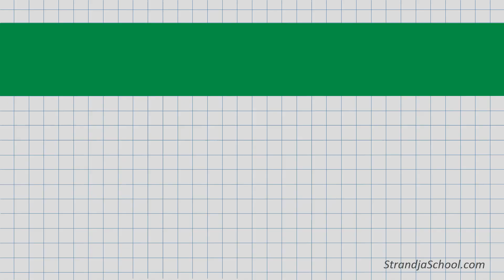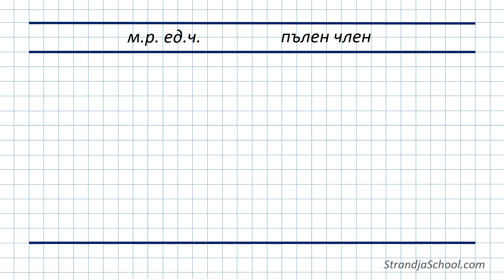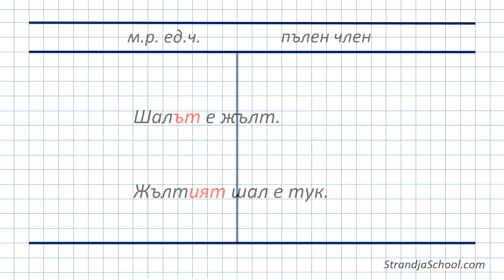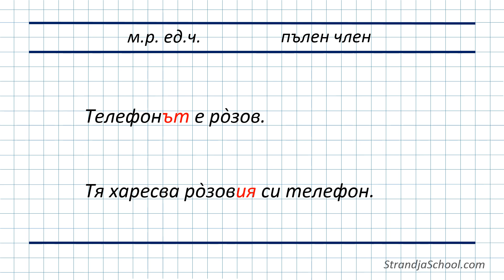Болгарский язык Урок 24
Болгарский язык онлайн для начинающих и совершенствующихся.

Вы можете перейти на наш сайт и на планшете, мобильном телефоне или стационарном компьютере пройти курс изучения болгарского языка.